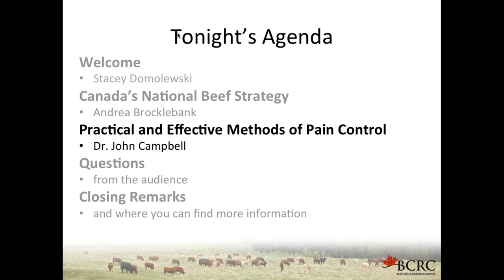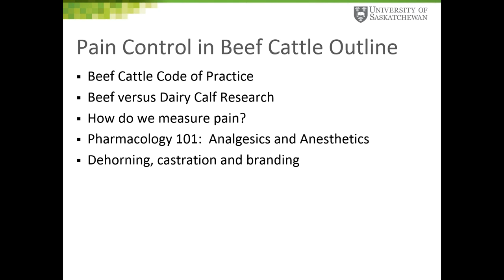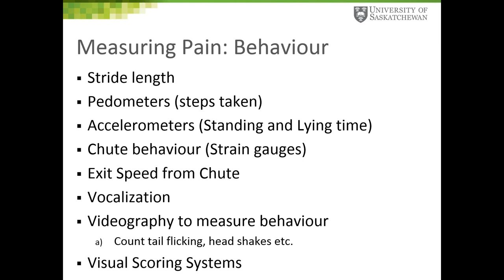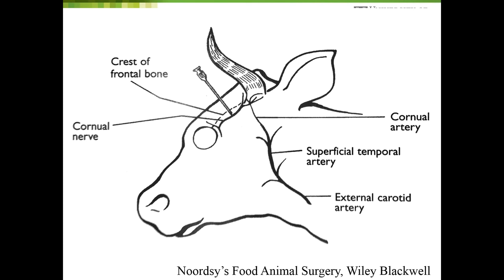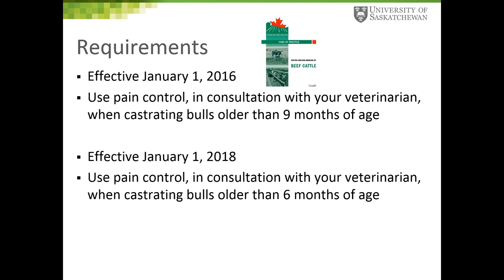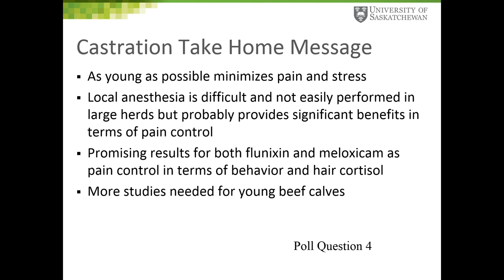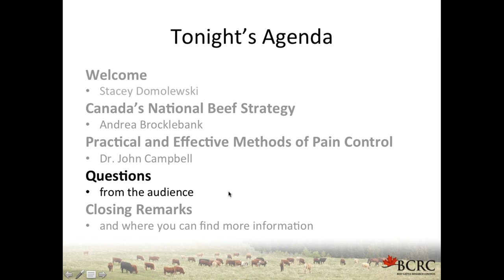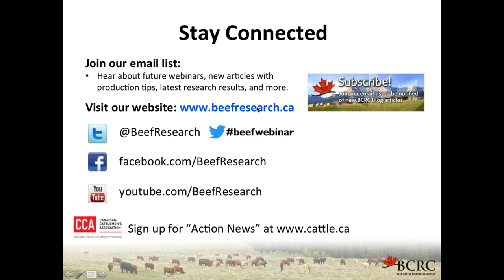Practical and effective methods of pain control (BCRC webinar recording)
This webinar was held October 21, 2015 from 7-9pm MDT. Find more information about methods of pain control in beef herds and other BCRC webinars

The presenters were:
- Andrea Brocklebank, BCRC's Executive Director
- John Campbell, DVM, Ph.D. - Researcher and Professor at the Western College of Veterinary Medicine

Video Guide:
00:00 - 02:09: Welcome Comments
02:09 - 02:35: Agenda
02:35 - 09:48: Canada's National Beef Strategy
09:48 - 58:25: Practical and Effective Methods of Pain Control
58:25 - 1:09:47: Questions from the Audience
1:09:47 - 1:17:05: How to Stay Connected with BCRC and Closing Comments